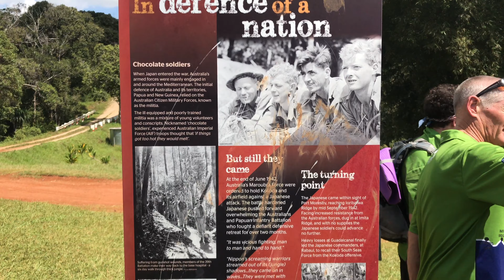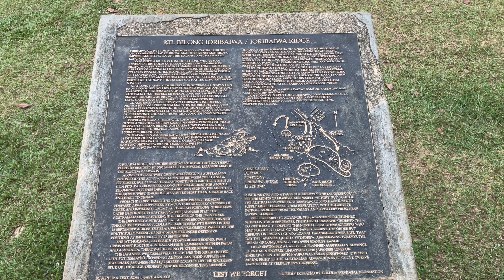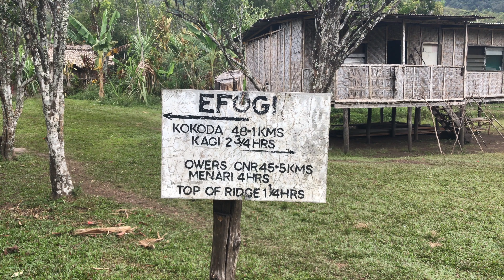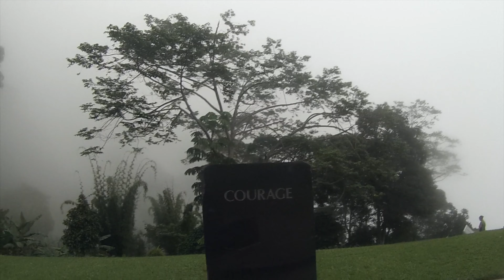Kokoda Trek - Hiking the trail in July (Extended version)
Papua New Guinea is one of the world’s most naturally beautiful countries. Soaring mountain peaks, unspoiled beaches, lush rainforests, unique flora and fauna and the cultural richness of the people combine to make Papua New Guinea an increasingly popular destination for tourists, not to mention the renowned and fabled 'Kokoda Track', home to many life-changing Kokoda Tours